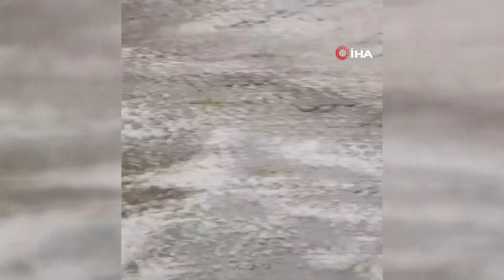Bursa'da Misket Büyüklüğünde Dolu Yağdı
Bursa'nın Osmangazi ve Mudanya ilçeleri yağan misket büyüklüğündeki dolu ile beyaza büründü.

Meteoroloji Genel Müdürlüğü tarafından yapılan Bursa için dolu, sel ve kuvvetli yağış uyarısının ardından merkez Osmangazi ile Mudanya ilçelerinde misket büyüklüğünde dolu yağdı. Yağan dolu ile cadde ve sokaklar beyaza büründü. Osmangazi ilçesine bağlı Gündoğdu Mahallesi'nde şiddetli dolu yağışı ağaçlardaki çiçeklerin dökülüp, filizlerin kırılmasına sebep olurken, çiftçilerin dolu sırasındaki zor anları da kameraya yansıdı.

Osmangazi Ziraat Odası Başkanı İsmail Altınkaya, dolu yağışının Dereçavuş, Çağlayan, Gündoğdu, Armutköy ve Dürdane Mahallesi'nin bir kısmını içerisine alarak Hamitler'e doğru devam ettiğini belirtti. Altınkaya, "Şu an için ilçe tarıma müracaat eden bir çiftçimiz yok. Meyveler daha çiçek aşamasında olduğu için zarar belli değil. Bir hafta içerisinde belli olur" diye konuştu.